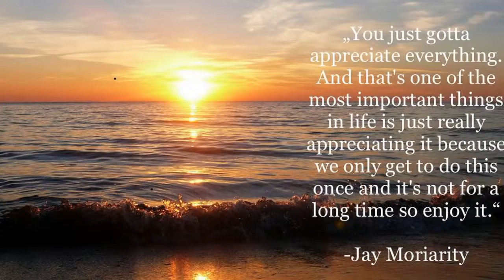Janice 'Jay' Lohmann takes to the water off of Muizenberg Beach, May 2019.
Namibian surfer and outdoor enthusiast Janice 'Jay' Lohmann takes time out to enjoy the waves off of Muizenberg Beach in Cape Town, South Africa.